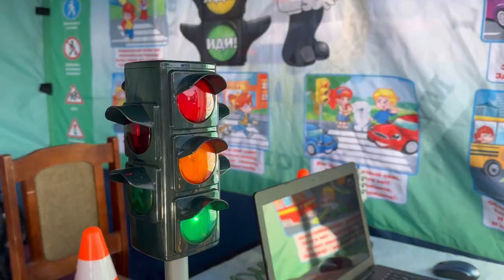Соревнования по ликвидации последствий ДТП Минск 2023